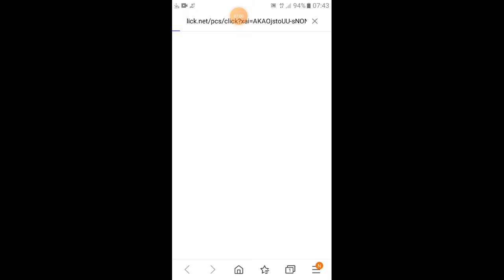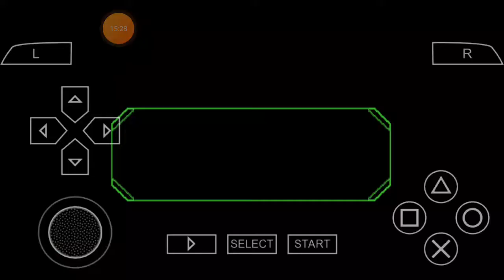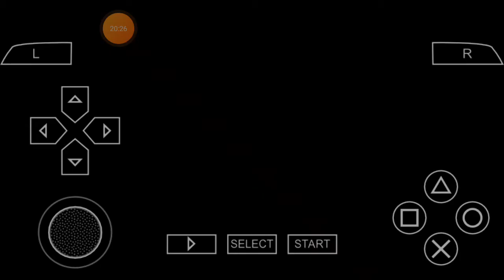ben 10 earth protector gameplay part 2( mesa verde)